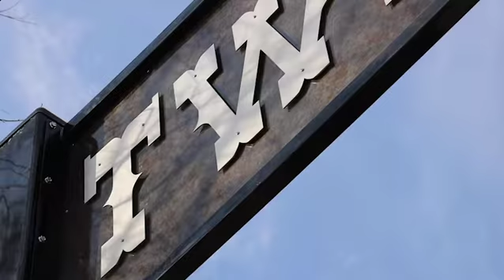Emerson Autogate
Tired of opening your gate?
Don't wait!

Custom entryways and automatic gate operator services for Texas, Arkansas and Oklahoma.